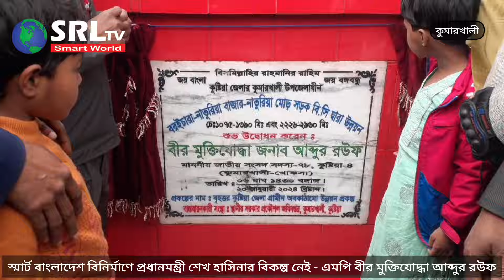স্মার্ট বাংলাদেশ বিনির্মাণে প্রধানমন্ত্রী শেখ হাসিনার বিকল্প নেই - এমপি বীর মুক্তিযোদ্ধা আব্দুর রউফ